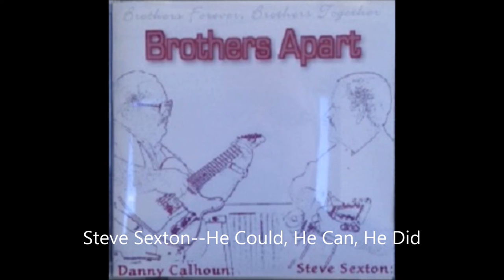Steve Sexton He Could, He Can, He Did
Brothers Apart recorded in 2006 at Priority One Studios.